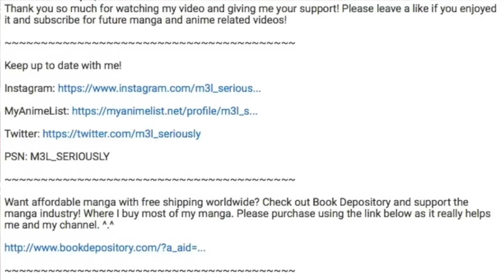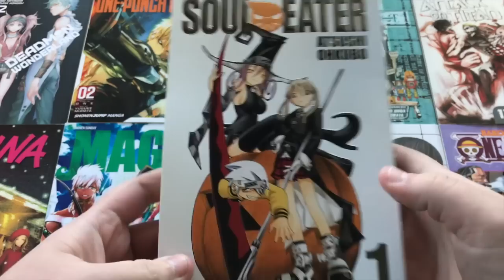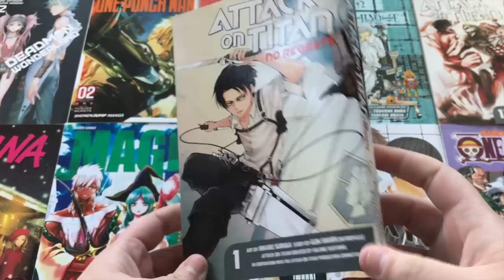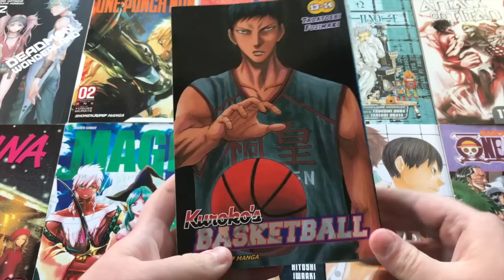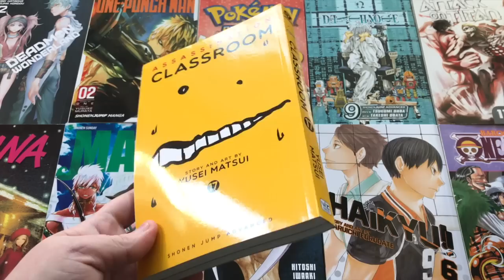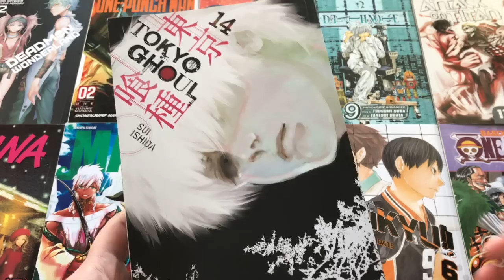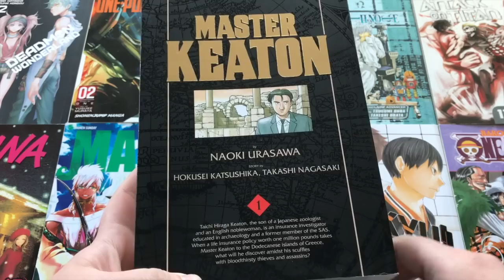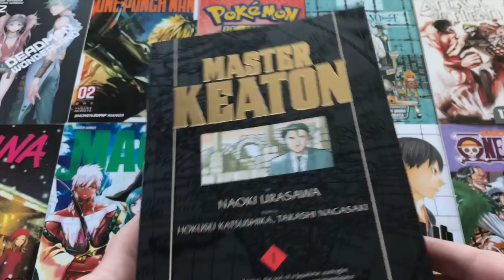Sustain the Industry: Manga Haul (August 2017) 15+ Volumes!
PSN: M3L_SERIOUSLY